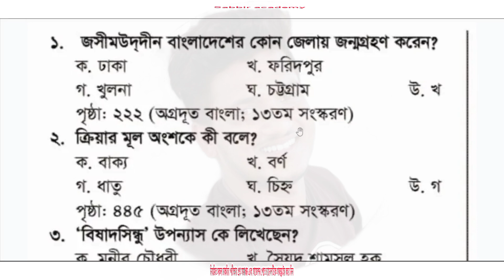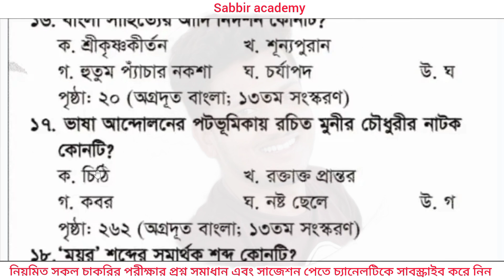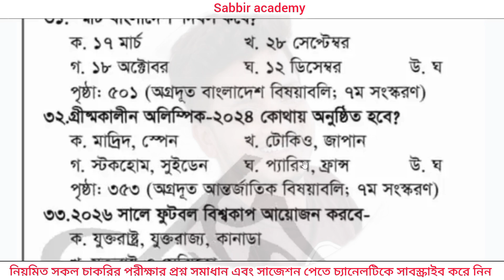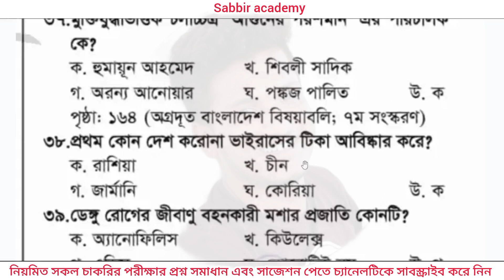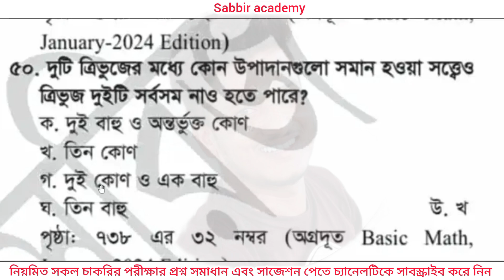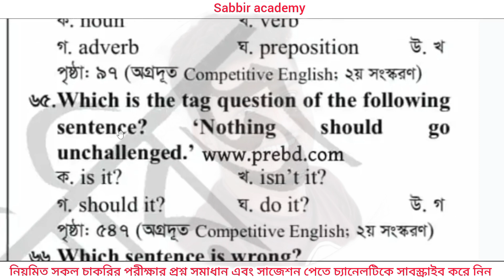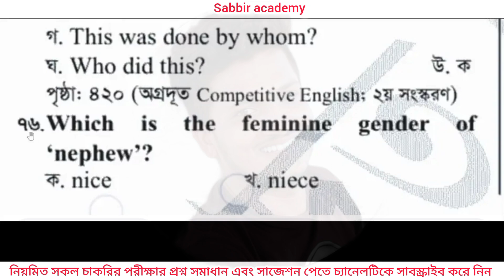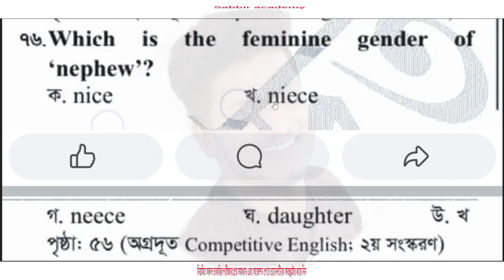সিভিল সার্জন স্বাস্থ্য সহকারী প্রশ্ন সমাধান । Civil surgeon Health assistant questions solutions ।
বাংলাদেশ রেলওয়ে বুকিং সহকারী এবং টিকেট কালেক্টর পদের পরীক্ষা কবে । Bangladesh Railway booking assistant exam ।

.Sabbir academy. ।।।.